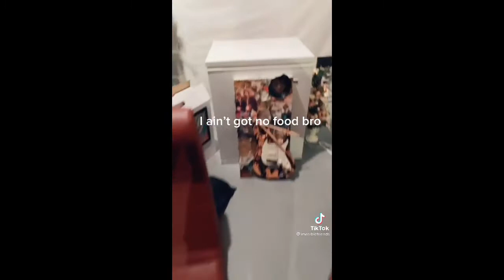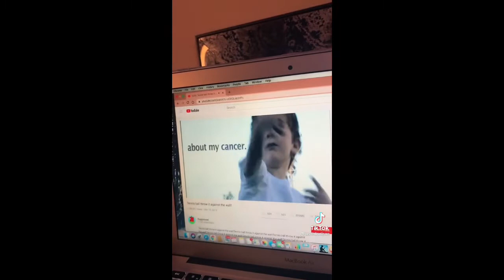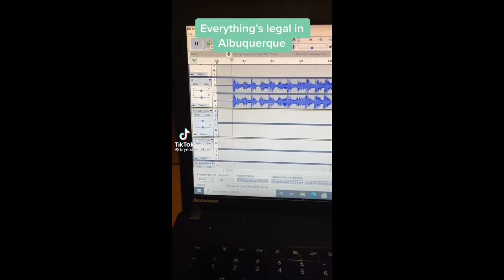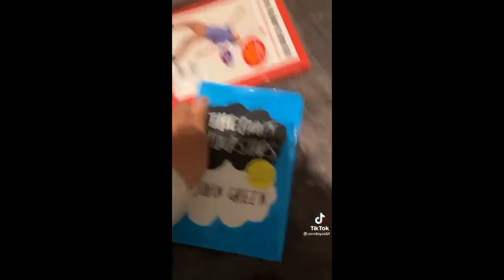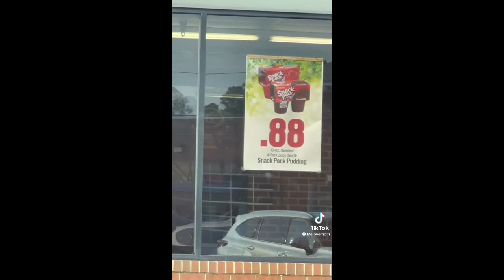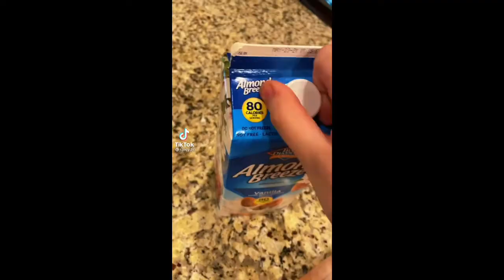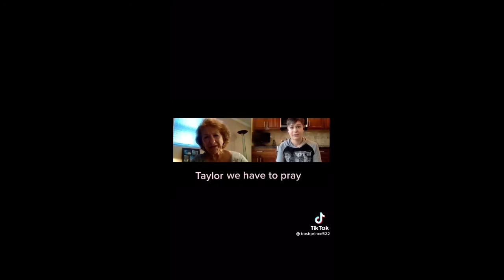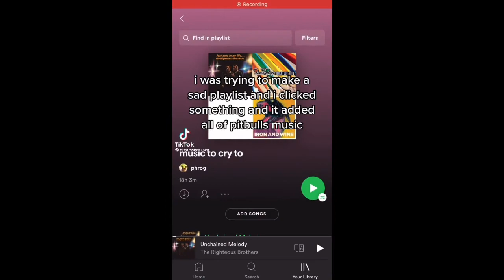tiktoks that have become my comfort videos